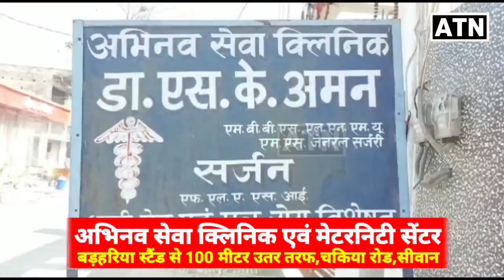कल विनोद जयसवाल के नामांकन मे उमड़ेगा जनसैलाब!!ATNLIVE.IN